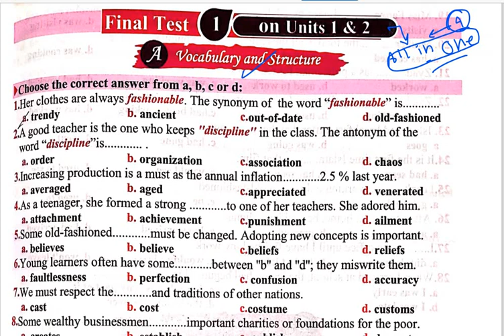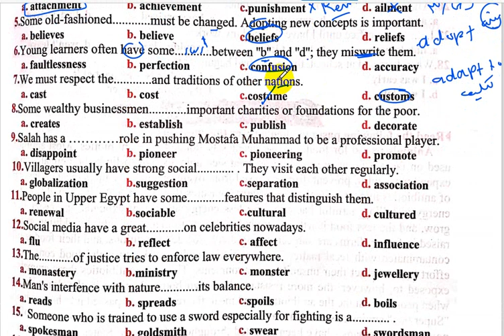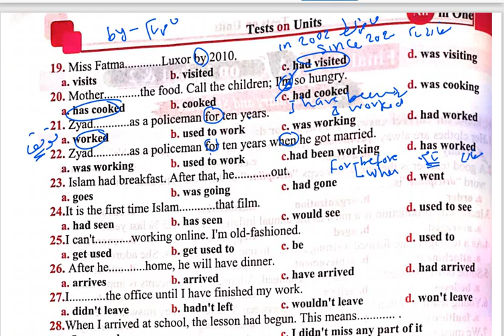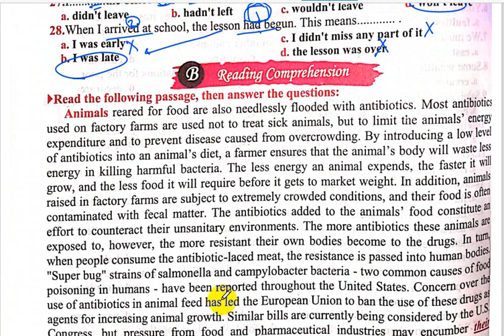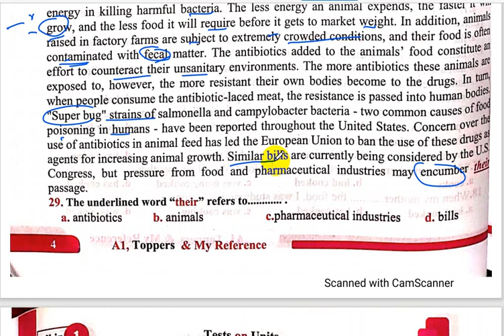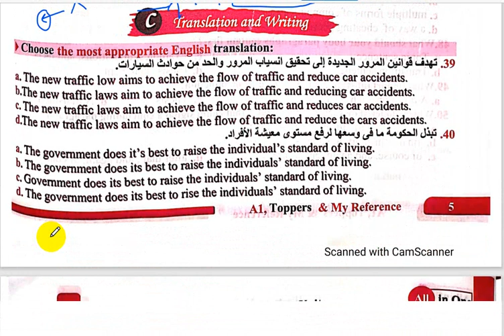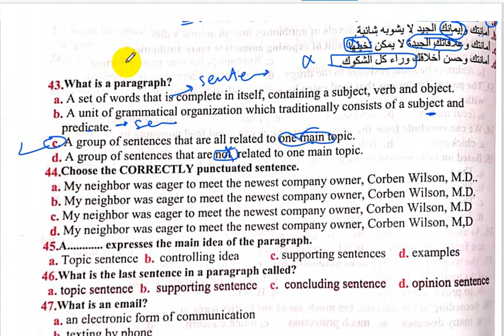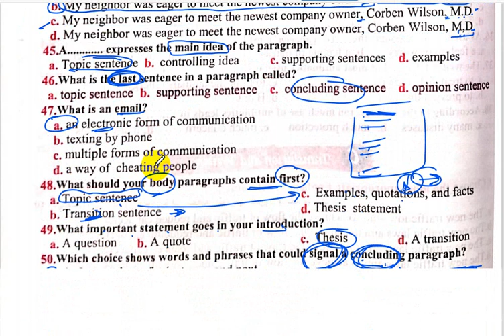الامتحان الجزئي الاول ص 3 All in One